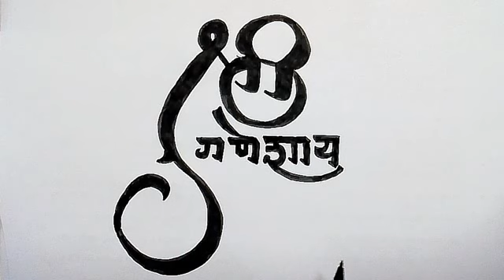how to write Shree Ganeshaya namah in calligraphy step by step